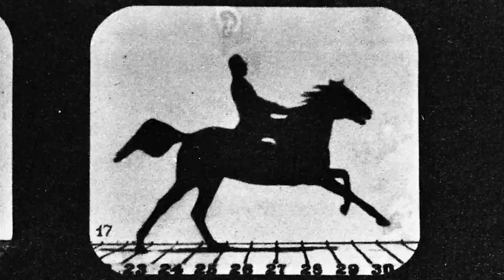And the king said what a Fantastic Machine | 2023 | Trailer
What happens when humanity’s infatuation with itself and an untethered free market meet 45 billion cameras... Filmmakers Axel Danielson & Maximilien Van Aertryck (Ten Meter Tower, Jobs For All!) widen their lens to measure the depth of humanity’s infatuation with framing the world through the camera’s lens; chronicling how we went from capturing the image of a backyard to a multi- billion-euro content industry in just 200 years.

Writers / Directors
Axel Danielson & Maximilien Van Aertryck

Editors
Mikel Cee Karlsson

Sound Designer & Mixer
Anne Gry Friis Kristensen

Visual Effects & Grade
Peter Toggeth Karlsson

Creative Advisor
Kalle Boman

Marketing Producer
Kathleen McInnis

Executive Producers
Erik Hemmendorff
Ruben Östlund

Produced by
Plattform Produktion

In co-production with
Sveriges Television
Film I Väst
Bullitt Film

Svenska Filminstitutet
Danish Film Institute
Nordisk Film & TV Fond
Arte G.E.I.E
Swedish Art Grants Council
Gothenburg Municipality
See-Through Films

Selections
• 2023 Sundance Film Festival - World Cinema Documentary Competition, Winner World Cinema Documentary Special Jury Award: Creative Vision
• 73rd Berlin International Film Festival - Generation 14plus, Winner Youth Jury Awards - Special Mention & AG KINO GILDE - CINEMA VISION 14plus
• 49th Seattle International Film Festival - Youth Jury Prize for Best Feature
• 16th Beldocs International Documentary Film Festival - Beldocs Teen Award
• 40th FILMFEST MÜNCHEN: Special Mention CineKindl-Award
• TEMPO documentary film festival - Opening film
• ZAGREB DOX - Opening film
• 2023 Copenhagen Dox (CPHDOX)
• KARLOVY VARY FF - Horizons
• BUSAN FF - Wide angle

Genre: Feature Documentary
Duration: 88 min
Release: 2023